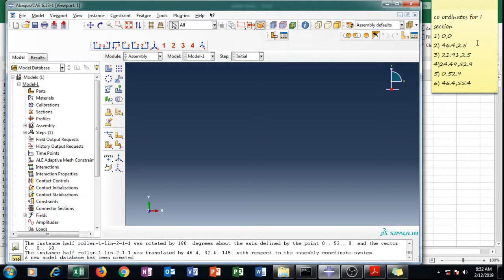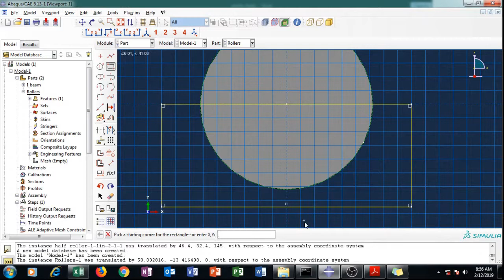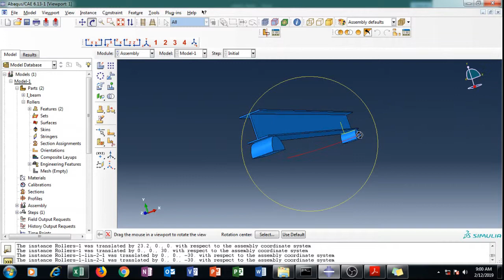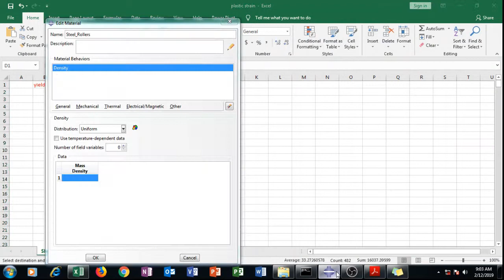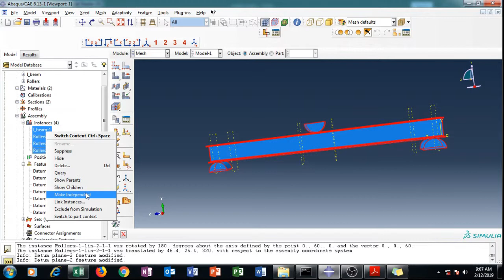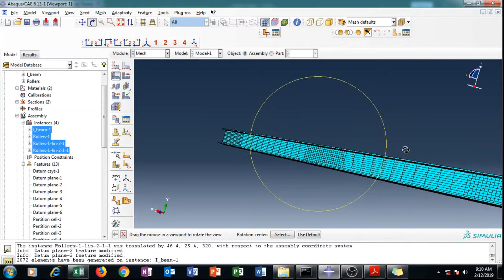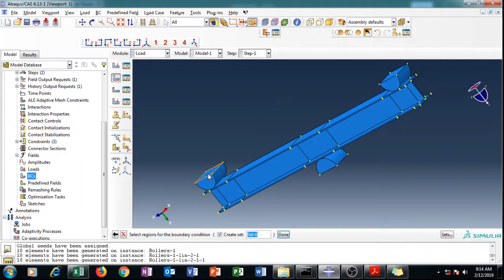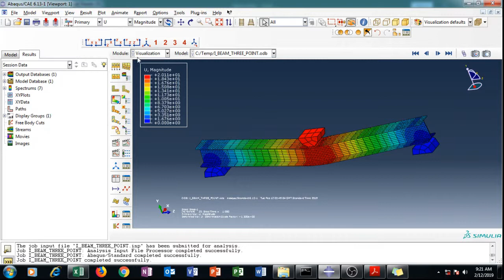Three point bending of Aluminum beam using Abaqus